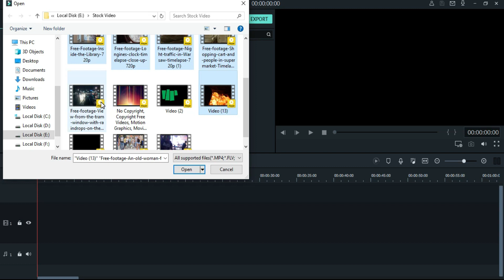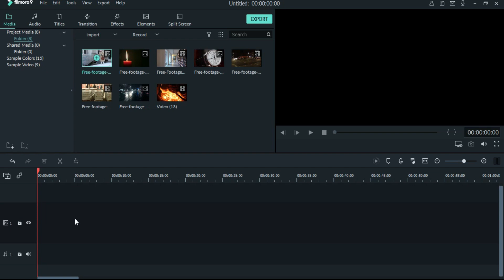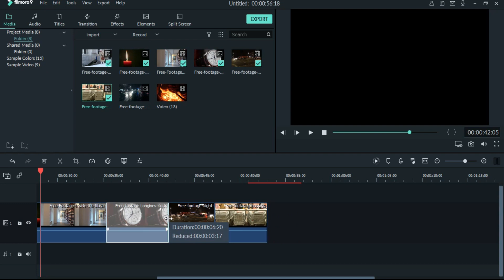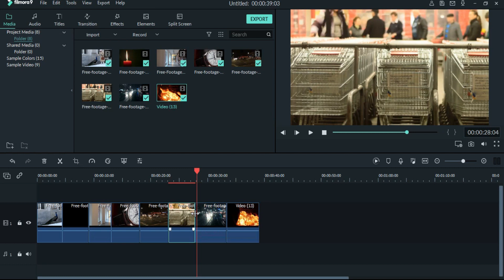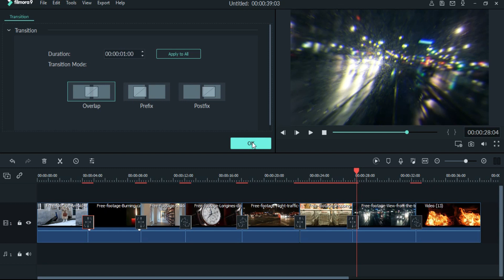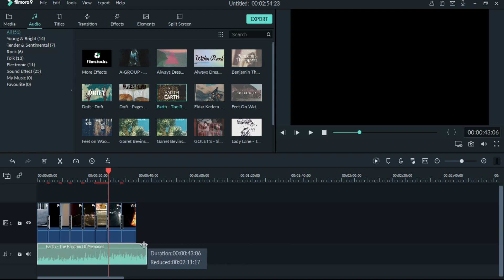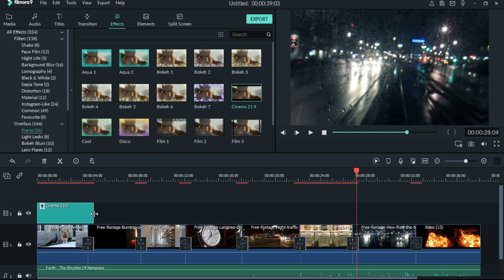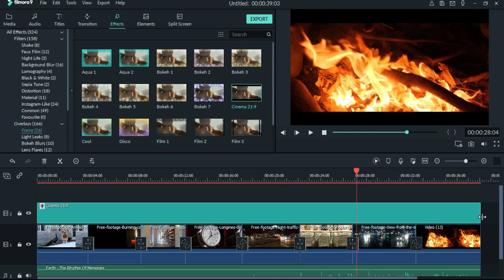FILMORA 9 | HOW TO USE SHIFT ZOOM TRANSITION EFFECTS | TUTORIAL| SKF !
Hey guys, This is Sikander.
In this video I will show you HOW TO USE SHIFT ZOOM TRANSITION  EFFECTS in Wondershare Filmora 9.

If you create something than tag me on Instagram @skf.films